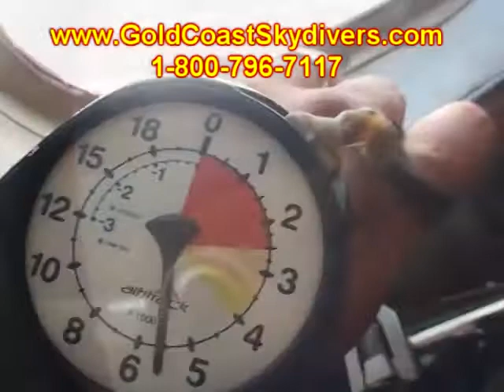Jessie Dufrene 2012Y07M21D19h20m